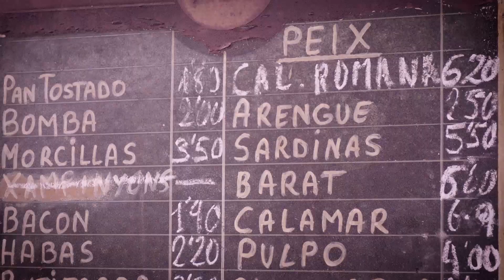Barcelona sony rx100 IV video test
Video test with a Sony rx100 mark IV. Recorded in Log picture profile and color graded in Adobe premiere without using any LUT.